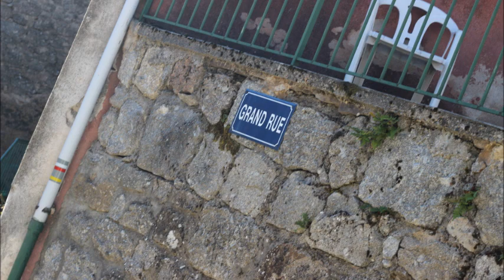BESSAN RUNNING -HOSPITALIERS 2015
TRAIL DOURBIES ET HOSPITALIERS BESSAN RUNNING